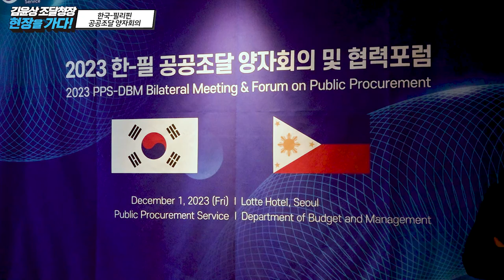세계로 뻗어가는 K-조달, ‘나라장터’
조달청은 12월 1일 소공동 롯데호텔에서 아메나 팡간다만 필리핀 예산관리부(Department of Budget and Management, DBM) 장관과 방문단을 맞았습니다.
양자 협력회의·전자조달 포럼을 개최하고, 양국 간 조달 분야 교류·협력을 강화하는 업무협약을 체결했습니다.😄

이번 만남은 필리핀 예산관리부의 요청으로 이루어졌는데요.
👍전자조달 고도화를 위한 포럼 정례화
👍공공서비스 개선을 위한 혁신제품 현지 실증 지원
👍공공조달 분야 우수 정책사례 공유 등
양국 간 협력을 확대하는 내용을 담았습니다.
이를 통해 앞으로 양국의 조달협력 분야가 전자조달 시스템을 넘어 조달정책과 조달기업으로 확대될 예정입니다.🎧